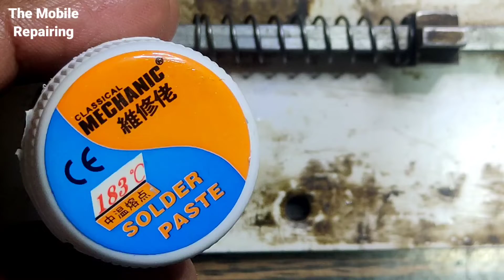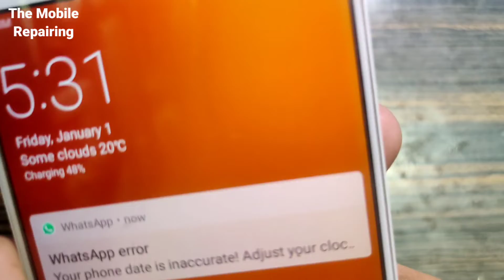All Charging Flex Conector Easy Chang/Replacment Solutions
Aaj Ki is Video Me Charging flex Ke charging conector Ko keise Change karte hai iske bareme bataya hai